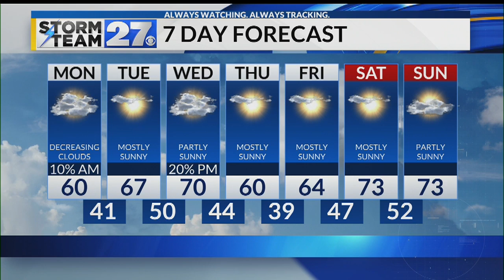A cool start to the week